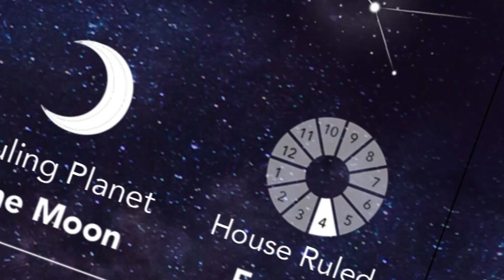Danny Griffin: Wiki, Height, Age, Biography, Parents, Ethnicity, Girlfriend, Net worth & More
Danny Griffin is a famous British actor, model, television personality, social media influencer, content creator, and entrepreneur from London, England, United Kingdom. This handsome 25-year-old guy is very popular for his amazing acting skills. Not only an actor, but he is also a famous fashion model. Danny also collaborated with lots of brands and talent agencies including IMG Models.

Being an actor, he also appeared in lots of movies and television shows. As per IMDb, Griffin made his debut in 2017 with the television series, Free Rein. Today, he is one of the famous talented actors.

Danny is a professional actor and model. He is working in the entertainment industry for a long-time. Apart from being an actor, he is also a model. Griffin rose to fame after becoming the cast of the famous Netflix series, Fate: The Winx Saga. He played the role of Sky in this series.

Let me tell you that, the second season of Fate: The Winx Saga was released on 16 September 2022. In this series, he worked along with co-stars Freddie Thorp, Abigail Cowen, Sadie Soverall, Theo Graham, Precious Mustapha, Eliot Salt, Elisha Applebaum, Robert James-Collier, Paulina Chávez, Éanna Hardwicke, Jacob Dudman, and others.

Danny took birth on 2nd July 1997 (Wednesday). He is a native of London, England, United Kingdom. According to the reports, he was born in London but raised in Cornwall, England. As per the sources, Griffin’s age is 25 years old (as of 2022). His birthday comes on the 2nd of every July.

His birth zodiac sign is Cancer. Danny attended a reputed university for his higher studies. He also joined some acting institutes to polish his acting skills. After this, he stepped into a professional acting career.

Griffin was born to British parents. He does not share any data about his mom, dad, and siblings on social media. According to the reports, his dad is a business person. On the other side, his mom is a housewife.

Danny spent his childhood in Cornwall, England along with his siblings and cousins. Moreover, he likes to hang out with his friends. The exact information related to his family will update very soon.